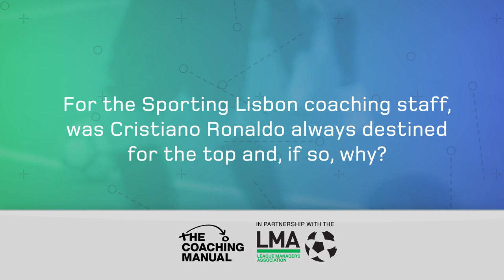Was Cristiano Ronaldo always destined for the top? | Mark Warburton 🗣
In this clip, Mark Warburton explains how the coaches at Sporting Lisbon saw the early signs of Ronaldo's greatness.

NEW!